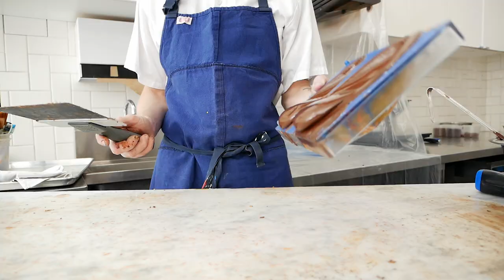Ziggy Stardust Disco Egg at La Banane Restaurant, Toronto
The popular Ziggy Stardust chocolate egg, made by chocolatier Brandon Olsen of CXBO in Toronto. You can order it off the menu at La Banane restaurant.